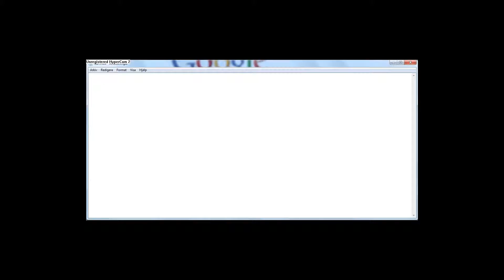Free Apps Android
Payed apps for free
x8